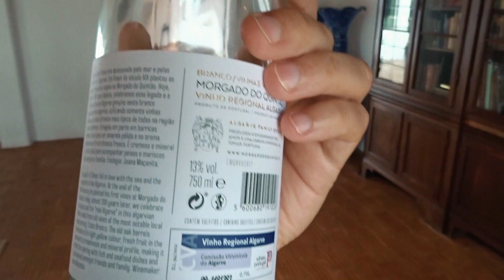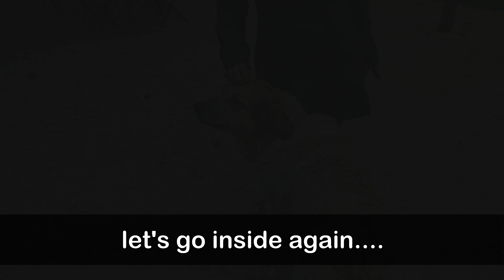Tired of Beach? Want something Different & Exclusive? WINE tasting at Morgado do Quintão | Algarve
Tired of Beach??? Want something Different & Exclusive?? WINE tasting at Morgado do Quintão!!
Are you going to ALGARVE ?? BOOK a wine tour and let's DO this!!
I can take care of that for you and organize a fantastic day for you. 10 years of experience organizing the best moments in the region.

When you are in the Algarve and you think about Wine Tasting you have to think about Morgado do Quintão. I had the pleasure to be invited to visit Morgado do Quintão , a state with more then 200 years of history . I tasted their wines and incredible food and I will show it in the Vlog. Waiting for your comments